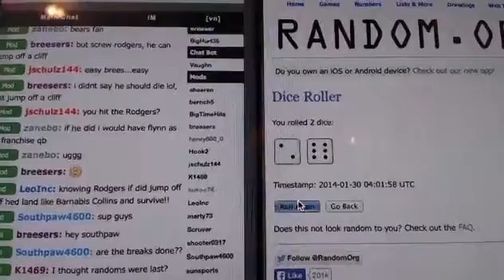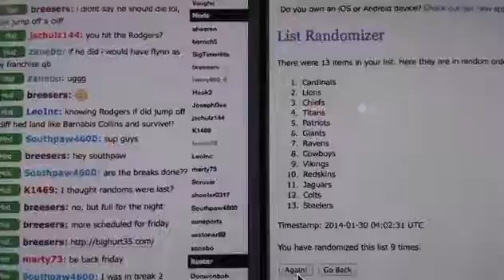Random to Hitless for #2 Random Style 2013 Panini Black Football 5 Box Case Break